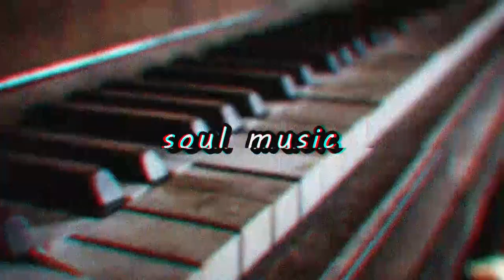[FREE] J Dilla Type Old School Hip Hop Beat "Soul Music" Boom Bap Instrumental 2019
●✪ Free for non profit use only - Must always credit in title (Prod. Raias Beats)